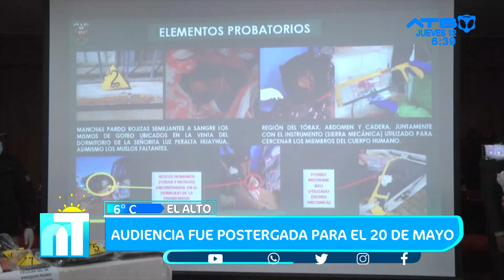Caso Anakin Tancara: se posterga la audiencia para el 20 de mayo